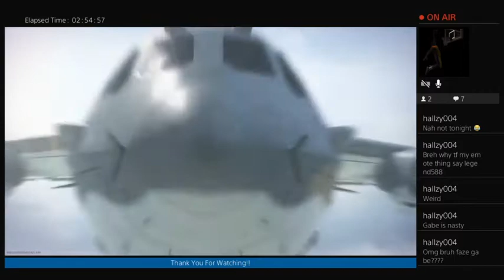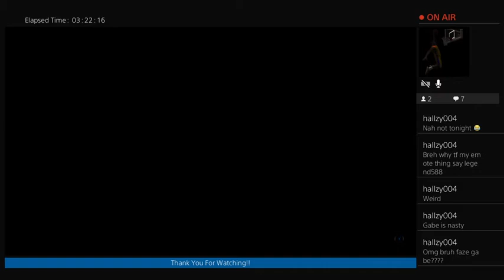FIRST DUB WHILE STREAMING!!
SHOUTOUT TO THE RPG GOD @GABEDAEL